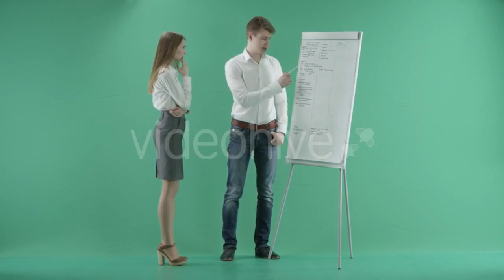Man Playing Wooden Chess Pieces - (sports) | Stock Footage Mega Pack +40 items